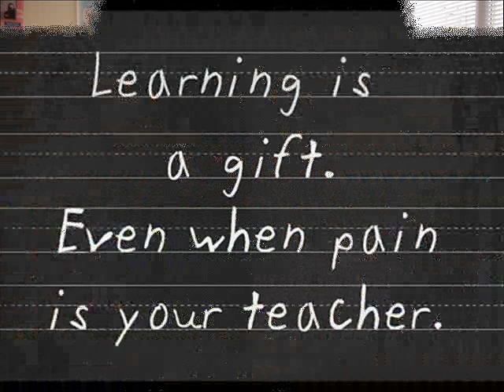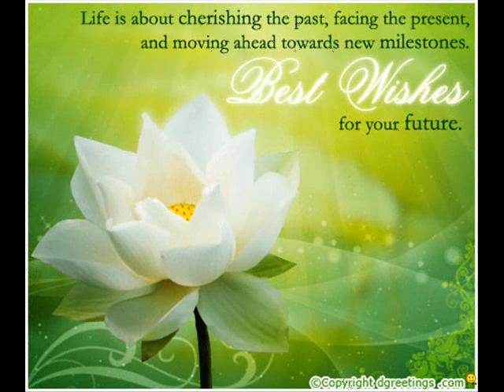Class of 2020 11A, 11V, Lyceum 45, Lviv